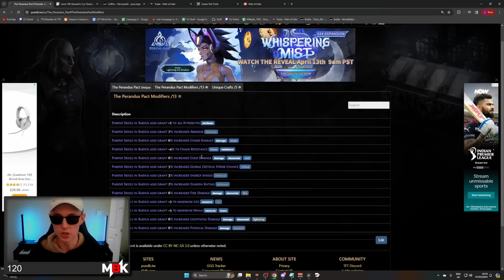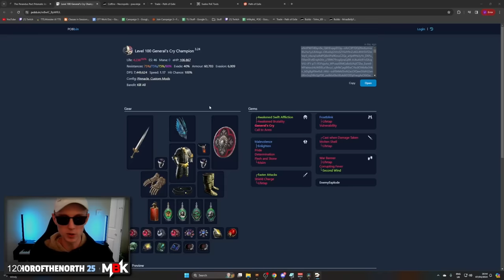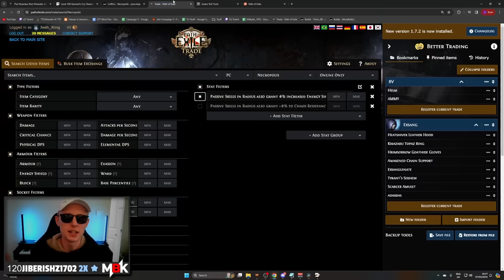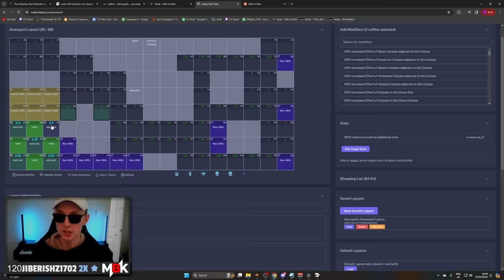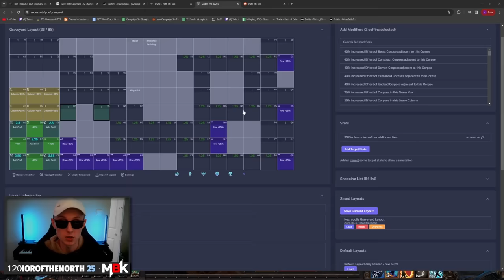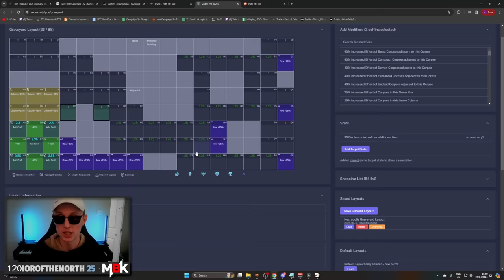How to Craft Perandus Pacts (With Example Morgue) - Path of Exile 3.24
In this video milky talks about the Perandus Pact Prismatic Jewel and how to craft one with the stats you want! It is also possible to create these with corrupted implicit modifiers to make them even stronger, as if 160 chaos res from 1 jewel wasn't enough.

IMPORT STRING FOR CHAOS RES JEWEL IS IN THE SHEET IN THE CRAFTS SECTION (DON’T FORGET THE PERANDUS CRAFTS - i cant put them in yve planner)